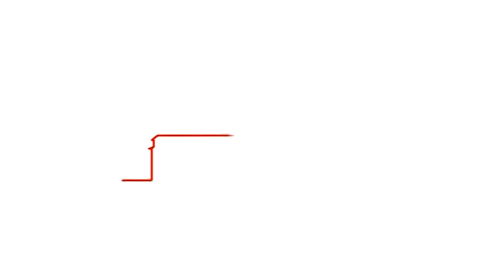TELE IRIDE - Agenda Toscana